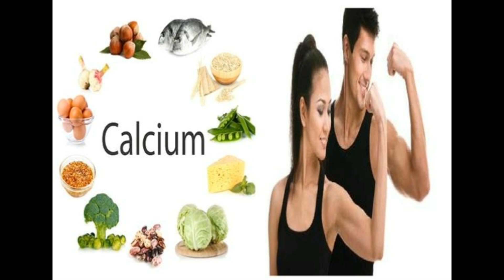अगर करते रहेंगे ये गलतियां तो छोटी उम्र में ही घुटने हो जाएंगे फेल knee pain in young age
Knee pain can have causes that aren't due to underlying disease. Examples include heavy physical activity, lack of use, injuries such as sprains or strains, sitting in a constrained area or sitting on knees for a prolonged period.

Knee Pain Causes, Treatments, Tests, and Home Remedies
Knee Pain in Young Age | Patellofemoral Pain
Adolescent Knee Pain: Symptoms & Treatment
Natural Home Remedies for Knee Pain
7 Best Home Remedies to Get Rid of Knee Pain Naturally

knee pain home remedies indian, knee pain relief exercises, arthritis knee pain treatment at home, food for knee pain, what is the best painkiller for knee pain, how to relieve knee pain at night, knee pain relief products, knee pain medicine, shyama tips ,Divya Sharma,be natural, Health Tips for You, HEALTH TIPS HINDI, , Health & Beauty Tips- Gharelu Nuskhe , Home Made solutions gharelu nuskhe, , Health Time, DARK SECRETS, Rambaan Aushadhi, Life Hacks

सारी ब्‍लॉक नसें खुल जाएंगी इस दवाई को लेते ही -

कैंसर फैलाती हैं रोजाना इस्‍तेमाल होने वाली ये 3 चीजें -

मखाना खाने के इन फायदों से अनजान होंगे आप -

नमकीन बनाने का बिजनेस शुरू करें लाखों में होगी कमाई -

पिस्ता की खेती कर के हर महीने लाखो मै कामये -

आटा चक्की (Gristmill) लगाकर करे अच्छी कमाई -

अलसी खाने के नुकसान-

FD कराने जा रहे हैं, तो पहले पढ़ लें ये खबर -

टाँके के निशान हटाने के घरेलू उपाय -

ये दाल बड़ा सकती है यूरिक एसिड को -

पेंटिंग बनाने का है शौक, तो आप भी कमा सक -